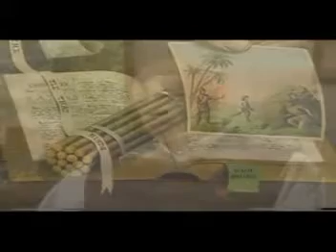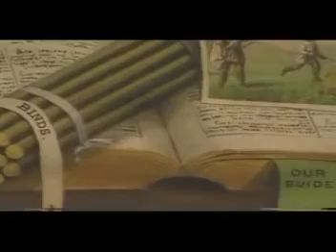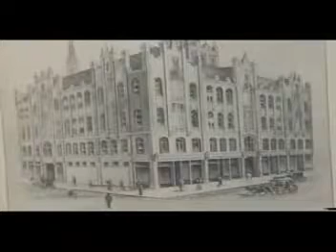Independent Order of Odd Fellows: An Overview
To improve and elevate the character of man.

In 17th Century England, people were facing a lot of challenges. Life was tough, often lawless and desperate. Medicine was still crude and in a primitive stage. Life expectancy was about 45 to 50. There were lots of sickness, orphaned kids, widowed mothers and many people cannot afford to pay a descent burial for the dead.

So, ordinary people from different trades and walks of life found it necessary to group together as brothers and sisters and contribute some of their hard-earned wages to a common fund which they could use for unfortunate times such as sickness, losing a job and even death. They would work together to help each other and the unfortunate families back on their feet, whether it was rebuilding a barn that had burned or putting in a new crop after a devastating season.

Such altruistic and friendly society came to be known as "Odd Fellows" because it was odd to find people organized for the purpose of giving aid to those in need and of pursuing projects for the benefit of all mankind. It was believed that they were "an odd bunch of fellows" who would behave in such a selfless and seemingly impractical fashion. Odd Fellows are also known as "The Three Link Fraternity" which stands for Friendship, Love and Truth.

The Independent Order of Odd Fellows was founded on the North American Continent in Baltimore, Maryland, on April 26, 1819 when Thomas Wildey and four members of the Order from England instituted Washington Lodge No. 1. This lodge received its charter from Manchester Unity of Odd Fellows in England. At that time, the city was suffering both a yellow fever epidemic and mass unemployment so they dedicated the organization to "Visit the sick, relieve the distress, bury the dead and educate the orphans."

Odd Fellowship became the 1st national fraternity to include both men and women when it adopted the beautiful Rebekah Degree on September 20, 1851. This degree is based on the teachings found in the Holy Bible, and was written by the Honorable Schuyler Colfax who was Vice President of the United States during the period 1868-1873. Odd Fellows and Rebekahs were also the first fraternal organization to establish homes for our senior members and for orphaned children.

Today, Odd Fellows and Rebekahs continue to exist with nearly 10,000 lodges in approximately 26 countries consisting of men and women who united together for mutual aid and conviviality, providing social and practical support for each other and their communities in every way possible. Even though we have come a long way now, there are still more needs to be done. Working together to achieve these goals and help our fellow men creates a bond that cannot be described -- a brotherhood and sisterhood of benevolence that can only be felt as an active participant. Working together, we can really help make a difference!